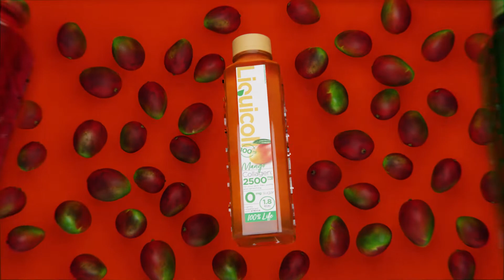Blender 3 Masterclass in Product Animation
Skillshare product animation from Smeaf Sculpts' Blender 3.0:
Masterclass in Product Animation course.
Music from youtube's free music:
Immortal - NEFFEX / Motorbike - TrackTribe